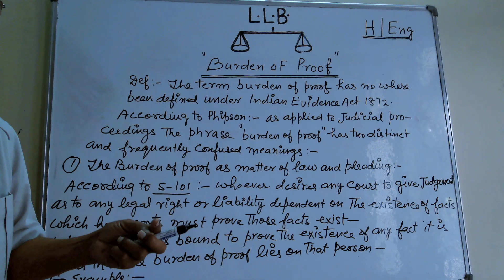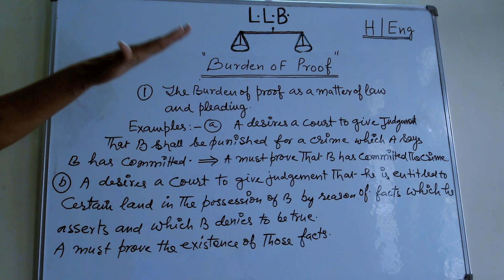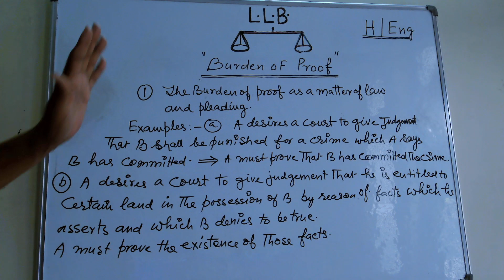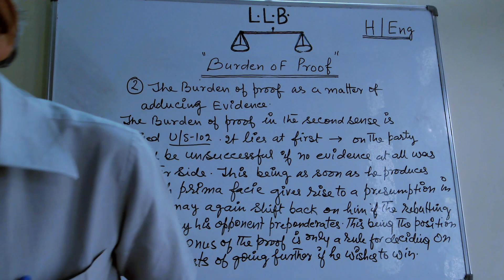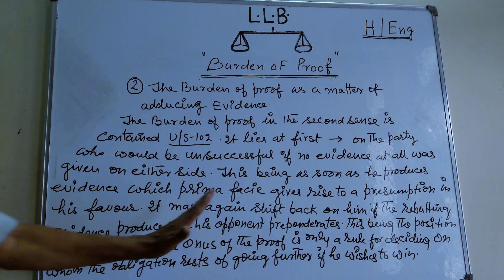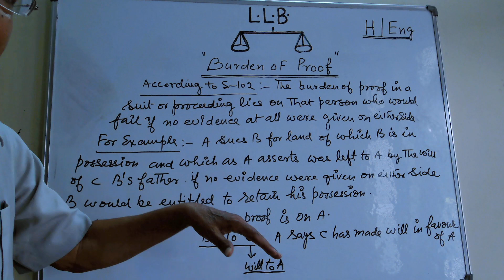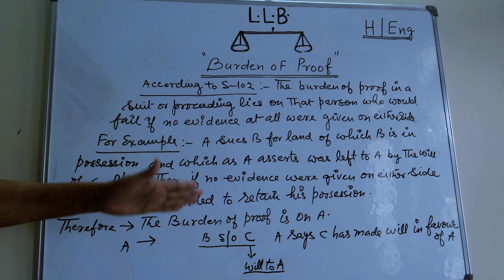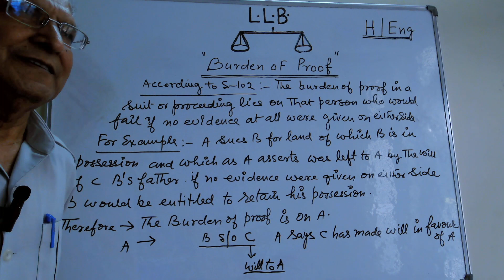BURDEN OF PROOF LLB